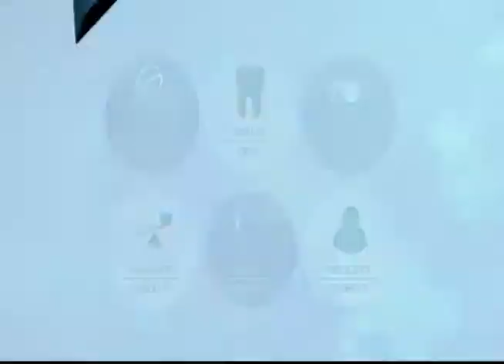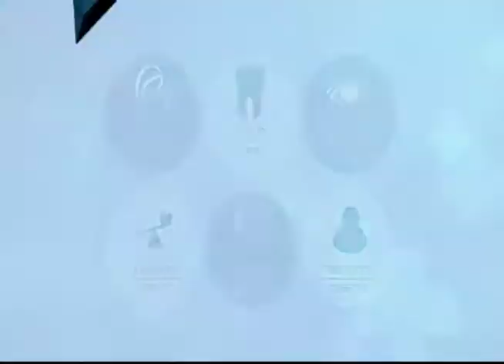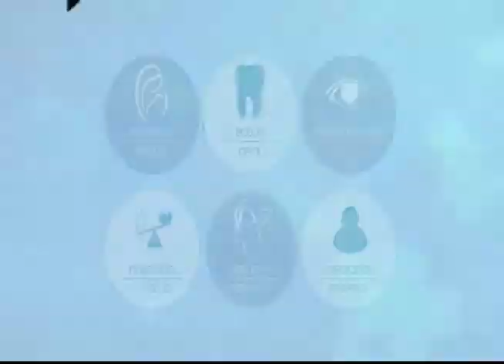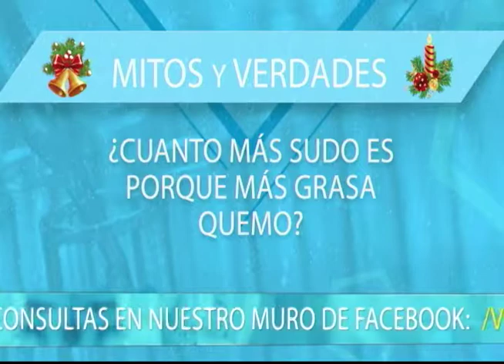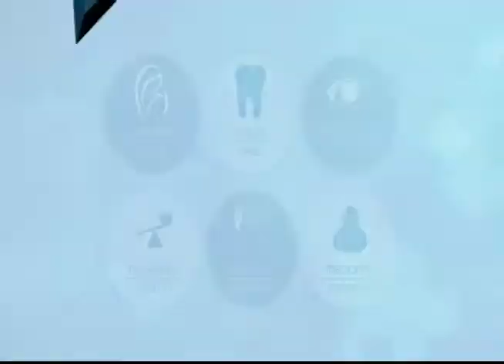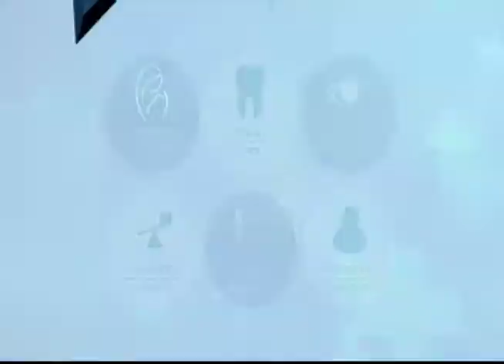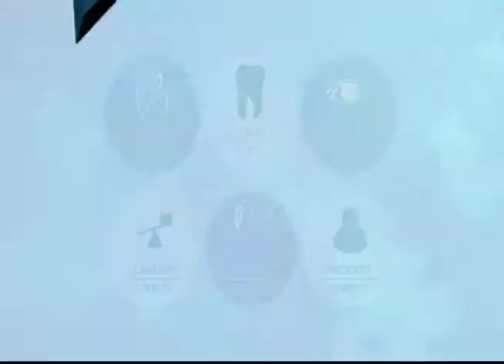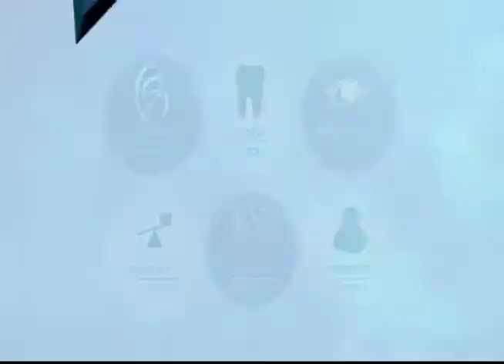VIVA MEJOR | 27-11-2018